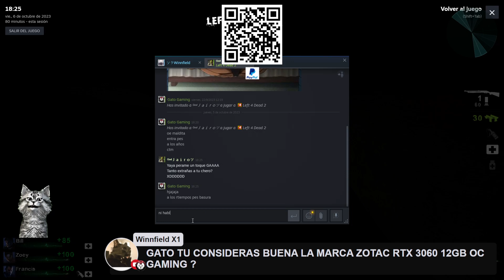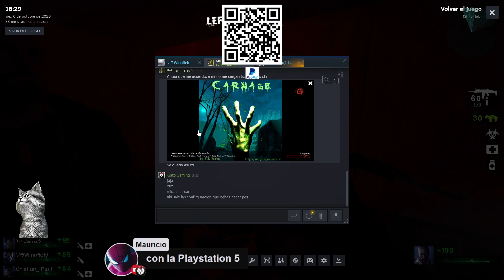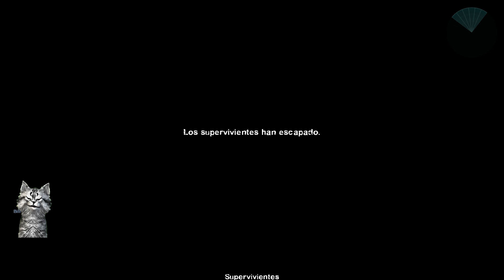Campaña "Carnage" 🌙 | Left 4 Dead 2 🧟‍♂️ (L4D2)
Así fue mi experiencia en la campaña de ampliación "Carnage" 🌙 en el Left 4 Dead 2 (L4D2) con Ultra Realistic Graphics (Pack de potentes gráficos) para una experiencia más realista dentro del juego. 🎮 ¿Lograremos sobrevivir? 🧟‍♂️

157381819